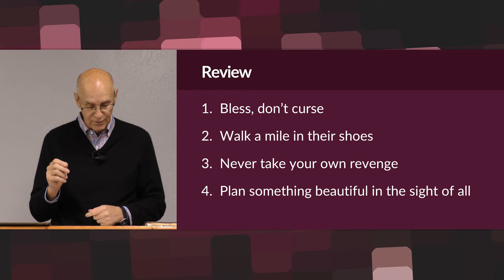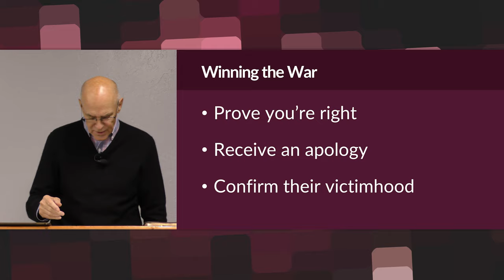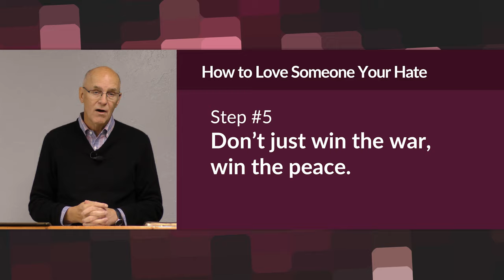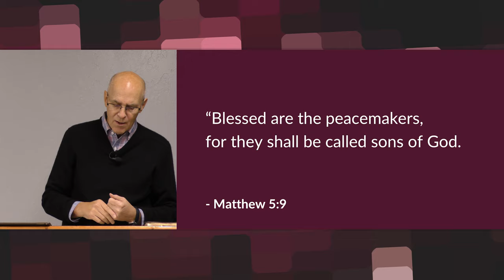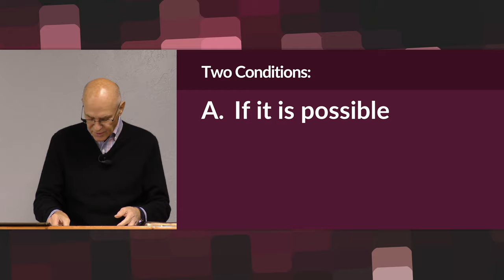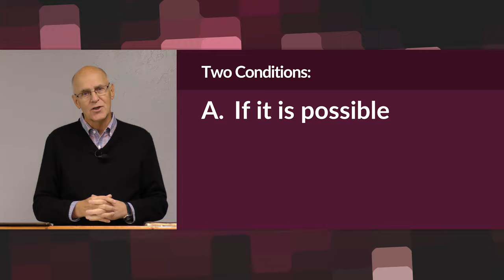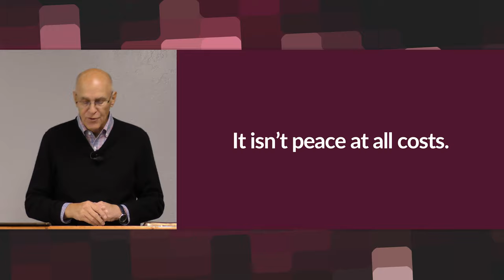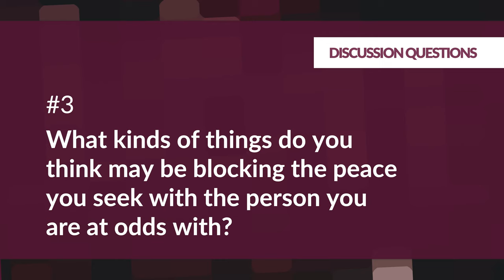Win the Peace – Mike Mazzalongo | BibleTalk.tv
Mike discusses the working out of aggressive good in actively seeking peace with our enemy.